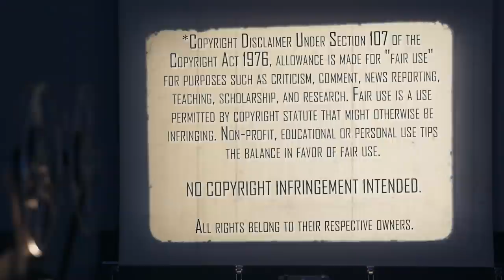MR. MOM (1983) | First Time Watching | MOVIE REACTION | I've Got Mr. Mom-ing Down!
Thanks to Granny Christi & Grandaddy Patrick for the Special Request! We both check out Mr. Mom (1983). Here's both of our reactions to our first time watching.

Our Mailing Address:
100 24th St West Ste 1 #3072
Billings, MT 59102